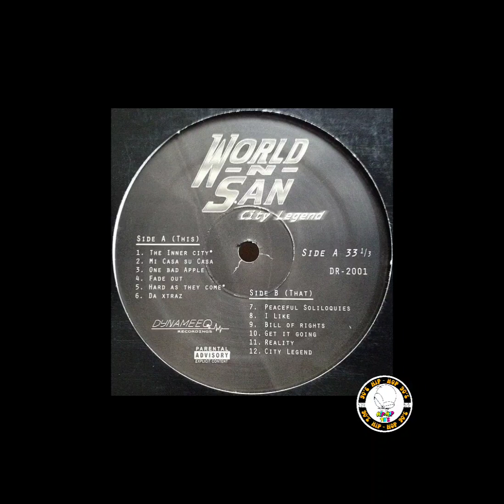World-N-San – Peaceful Soliloquies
Label:
Dynamek Recordings – DR2001
Format:
Vinyl, LP
Country:
US
Released:
2000
Genre:
Hip Hop
Style:
Boom Bap, Hardcore Hip-Hop, Jazzy Hip-Hop